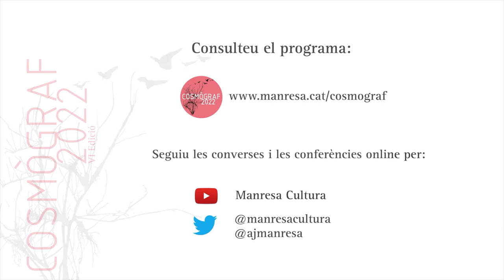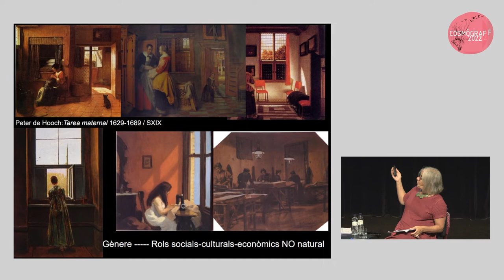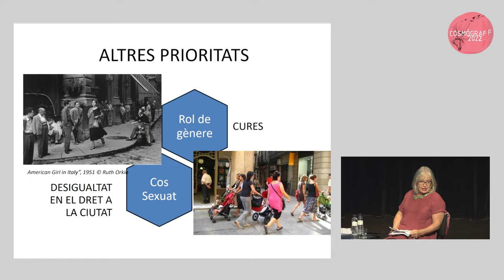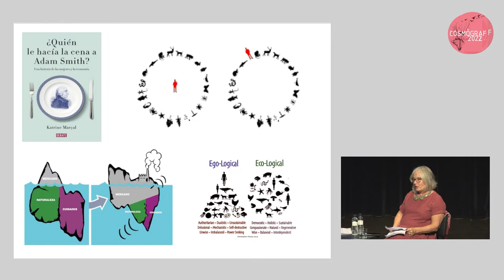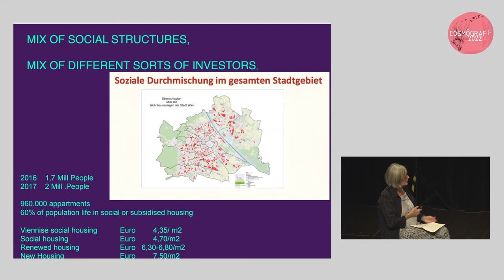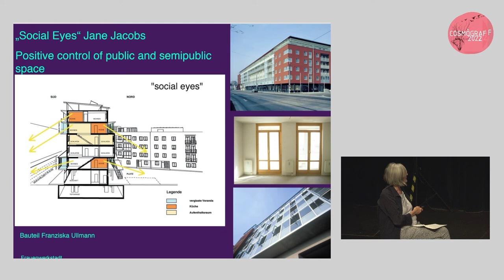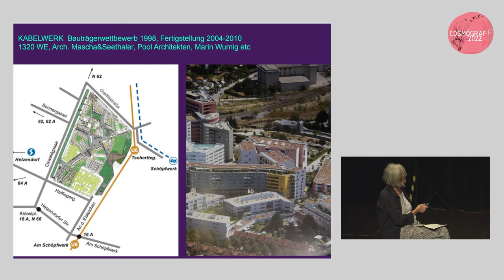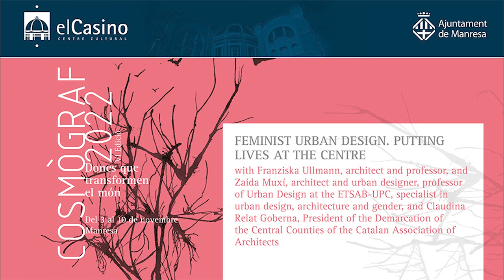FEMINIST URBAN DESIGN. PUTTING LIVES AT THE CENTRE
With Franziska Ullmann, architect and professor, and Zaida Muxí, architect and urban designer, professor
of Urban Design at the ETSAB-UPC, specialist in urban design, architecture and gender, and Claudina
Relat Goberna, President of the Demarcation of the Central Counties of the Catalan Association of
Architects.